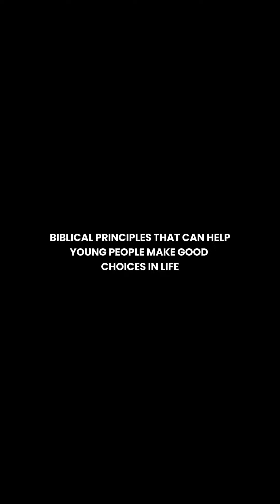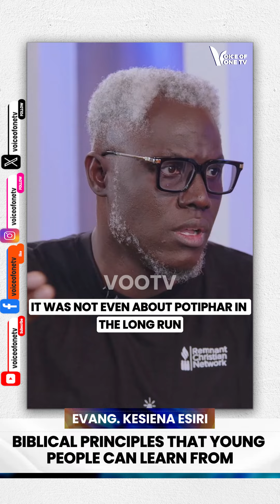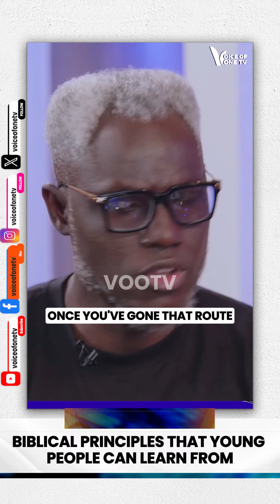Biblical principles to learn from - Evangelist Keseina Kesiri